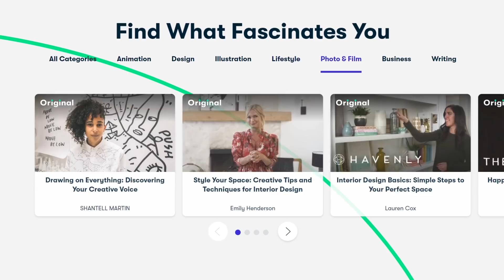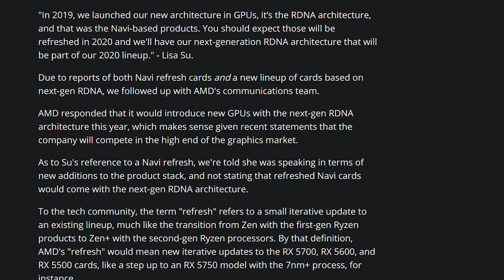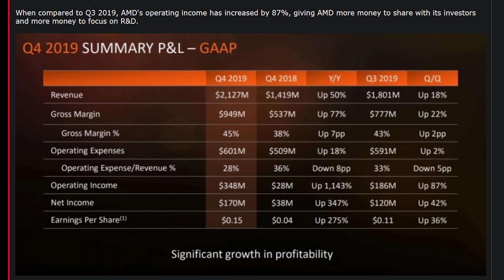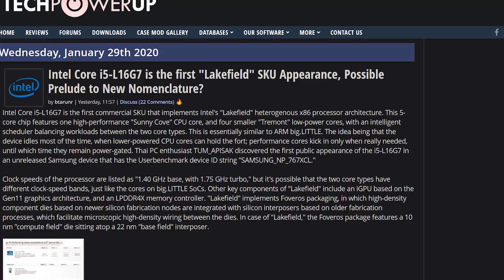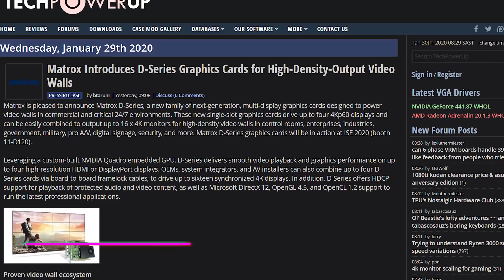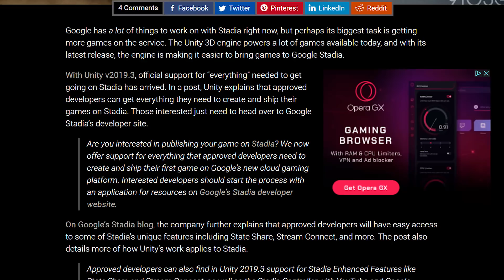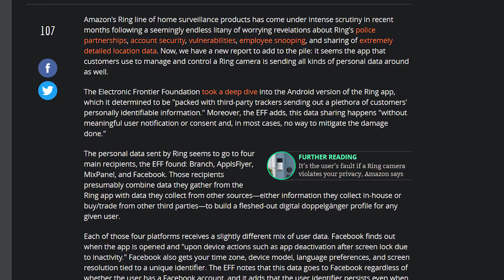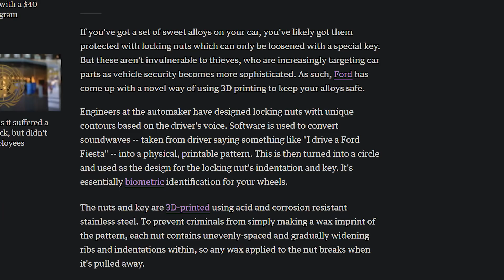Only A Refresh?!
Sources & Timestamps!
► 01:37 - AMD RDNA2 in 2020
► 03:57 - AMD Q4 Results
► 04:36 - Zhaoxin Available for Order Soon
► 06:13 - ASRock 400-Series
► 06:33 - Lakefield i5-L16G7
► 07:36 - Matrox GPUs
► 08:18 - Switch Pro 4K Volta
► 09:25 - Unity Support For Stadia
► 09:55 - Midi 2.0
► 10:22 - Call Recording & Transcription on Android
► 11:00 - Google Pays Big for Bug Bounties
► 11:15 - Ring Doorbell Giving Away Data
► 12:29 - Lincoln EV From Rivian
► 13:15 - Biometric Vehicle Nut